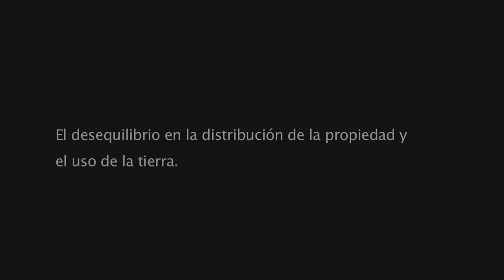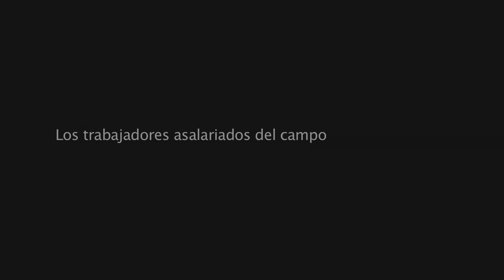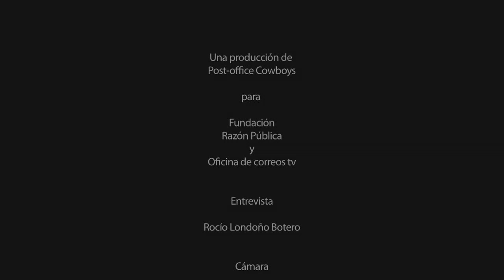Jorge Enrique Robledo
Entrevista realizada por Rocío Londoño al senador Jorge Enrique Robledo en febrero de 2012 sobre la ley de víctimas y reparación y la ley de tierras. Coproducción de Razón Pública y Post Office Cowboys.